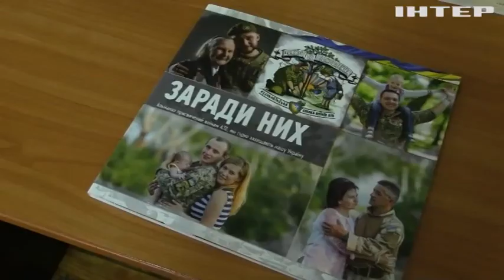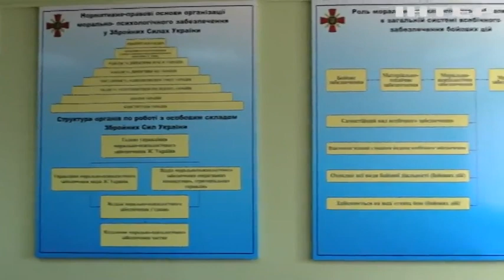У чотирьох регіонах України запрацює інститут помічника ветерана: подробиці